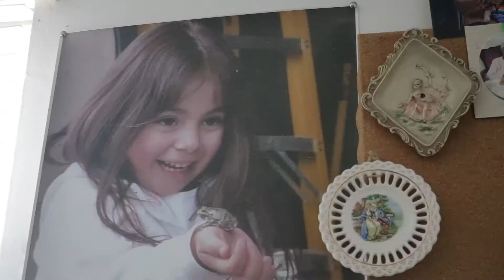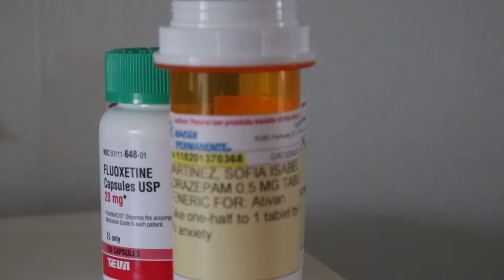Cassondra - Cut 3